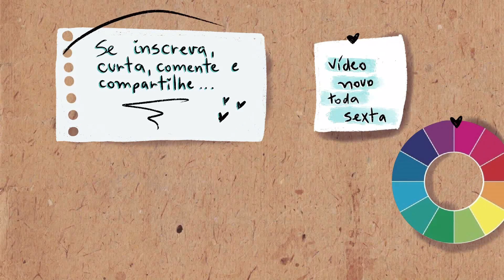DESENHANDO COM MADEIRA ☕️ // caneta feita com graveto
Eu fiz uma caneta de madeira para ser usada no lugar do bico de pena com nankin, será que vou conseguir fazer uma arte com isso? Vem ver!

inspirado na caneta de madeira da @Maryssauro (instagram)

Meu nome é Hemilly Montagna, sou de Santa Catarina e criei esse canal para incentivar a arte, trazendo conteúdos divertidos, criativos e artísticos pra vocês!

MINHAS REDES ♡
instagram pessoal e peoople: @hemy_m
instagram de desenho e tiktok:  @hemysart
minha lojinha: @hemyloja
loja collab55: @Hemystudio

EQUIPAMENTOS ♡
Gravação: celular iphone 6s e câmera EOS REBEL T3i da Cânon
Suporte: Suporte flexivel para celular e suporte feito de canos PVC para a câmera
Iluminação: uma luminária antiga, ring light para celular ou um ring light de mesa
Edição: Filmora\Premiere Pro quando posso editar em um computador emprestado ou Inshot e VLLO no celular
Microfone: mini microfone, meu fone mesmo ou nenhum

MUSICAS ♡
Biblioteca do Youtube,  Lakey Inspired, etc